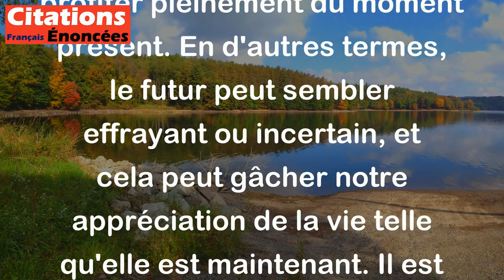L'avenir est ce qu'il y a de pire dans le présent. - Gustave Flaubert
Cette citation de Gustave Flaubert signifie que souvent, les inquiétudes et les préoccupations concernant l'avenir nous empêchent de profiter pleinement du moment présent. En d'autres termes, le futur peut sembler effrayant ou incertain, et cela peut gâcher notre appréciation de la vie telle qu'elle est maintenant. Il est important de rester concentré sur le moment présent, plutôt que de s'inquiéter constamment de ce qui pourrait arriver dans l'avenir.